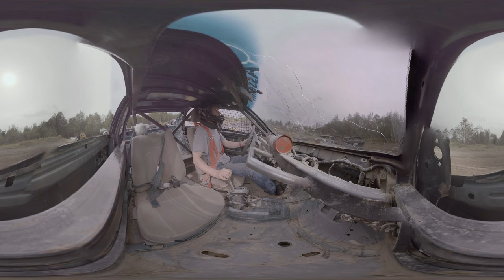Abitibi360 : FERRAILLE - Course de Stock car de Beaudry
Les descendants des premiers colons abitibiens, patenteux et débrouillards, rafistolent des voitures pour courser sur la terre battue. Qui terminera premier?

Pour en savoir plus sur ce documentaire de réalité virtuelle de Nadagam films:
Ferrailles vous plonge dans l’univers du stock-car. Sous un ciel d’été, les moteurs ronronnent, un drapeau vert s’agite dans un nuage de poussière. La course de stock-car est lancée. Les pilotes sur l’adrénaline s’élancent sur la piste de terre battue.
Parmi les coureurs automobiles se trouve Philippe Asselin, champion de la catégorie 6 cylindres « stock ». Ce passionné de courses nous dévoile combien la ferraille prend une place importante dans sa vie. Tandis que le spectateur assiste à la conduite d’Asselin, qu’il voit la tension de son corps agrippé au volant et les roches qui éclaboussent l’habitacle de sa voiture, la voix de cet homme nous fait plonger dans son intériorité. Parce que la ferraille, c’est plus que des moteurs vrombissants et des carrosseries écorchées!

Derrière la ferraille, découvrez comment le stock-car invite à l’ingéniosité, au dépassement de soi, au plaisir intense d’être vivant et à la rencontre de l’autre dans ce court métrage documentaire, signé Nadagam films.

Design UX : Kevin Black, Olivier Ballou
Design graphique : Olivier Ballou

Vous voulez en savoir plus sur Nadagam films ?

- Cliquez pour découvrir cette entreprise de production numérique et cinématographique. Bien enracinée en Abitibi-Témiscamingue, Nadagam films se donne la mission de développer des histoires humaines et authentiques, ancrées sur leurs territoires, afin de vous proposer des expériences divertissantes et tout à fait uniques en leur genre.